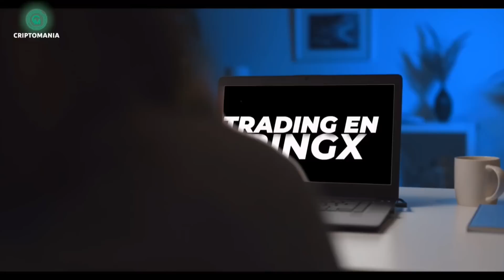Se debaten entre la vida y la muerte | La Entrevista | EVTV | 05/08/2023 3/8